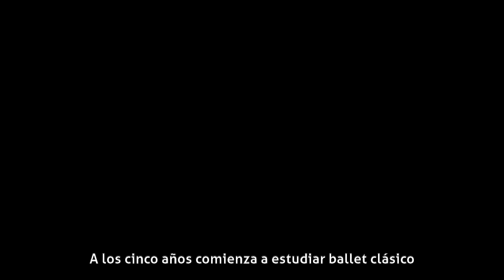Victoria Vera - Biografía